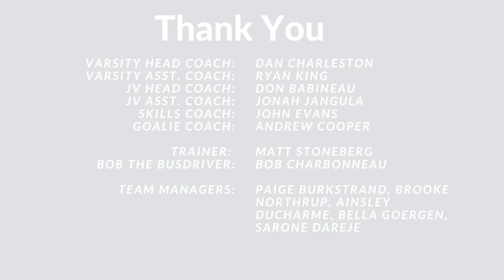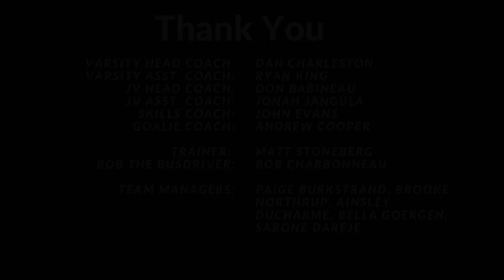2023 AC Wings Banquet Photo Slideshow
Photos from Wings High School Hockey, 2022-23 Season